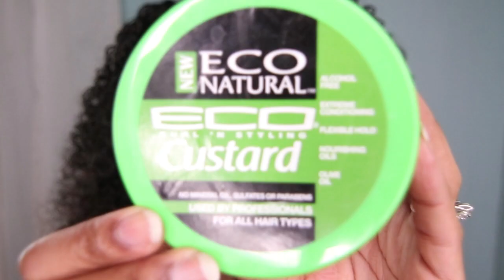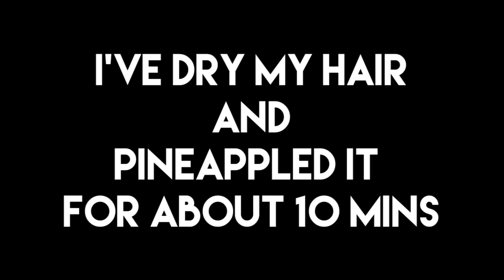ECO CURL N STYLING CUSTARD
-Product: ECO Curl N Styling Custard